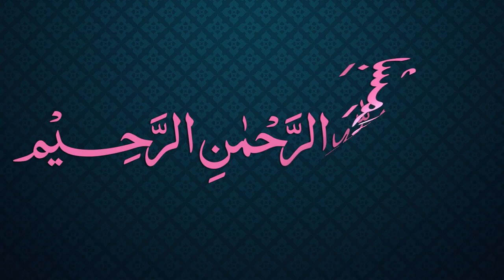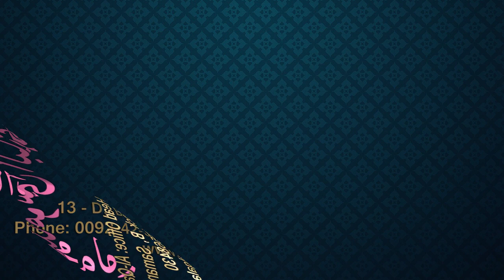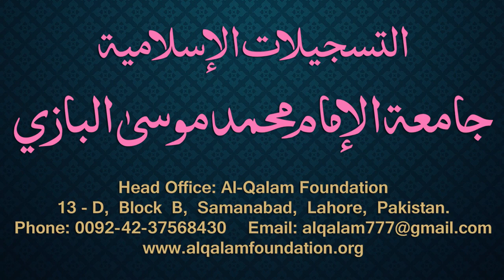Siraji Dars - 48 - Page - 028 - Maulana Muhammad Zuhair Albazi - 01/01/2011